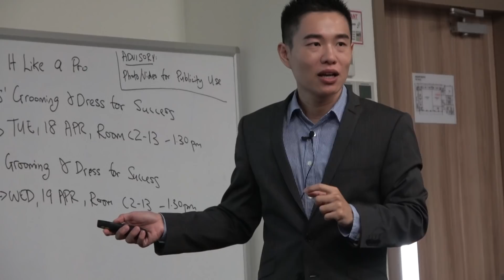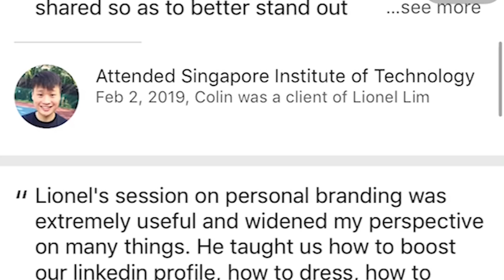Lionel Lim: The Official Trailer [HD]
Widely regarded as one of the most prolific in the industry, Lionel Lim's eponymous multi-award-winning image consultancy has been featured on over 26 local and international media – including television, newspaper articles, radio shows and magazine publications such as BBC World TV News, CBS News, Fox News, Mediacorp TV, The Straits Times, The Sunday Times, Lianhe Wanbao, Radio 938 Live and 8 Days.

Lionel shares his expertise on grooming and personal branding to multi-national corporations, local businesses, government organisations and educational institutions.

And befitting of his impact and influence, he is the mentor behind many successful names in the industry.